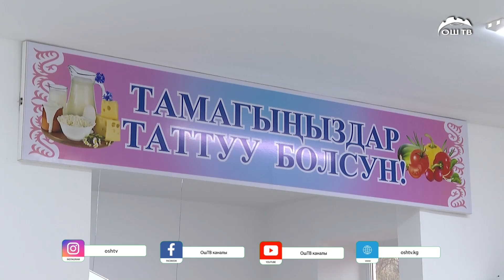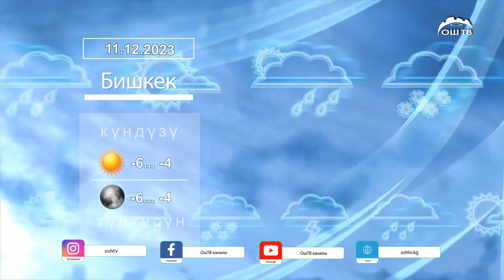ТҮШКҮ ЖАҢЫЛЫКТАР топтому 11.12.2023